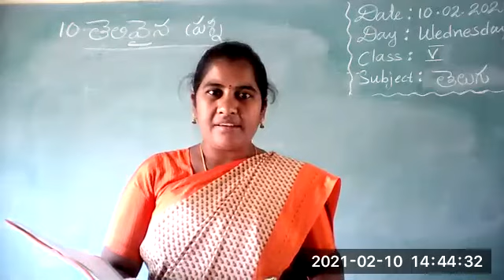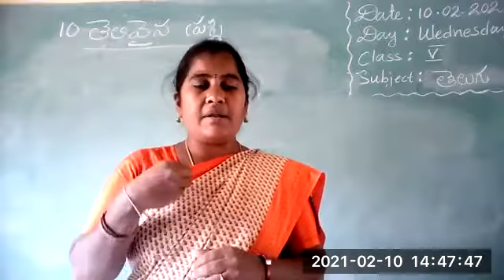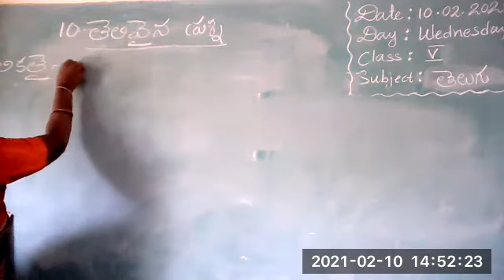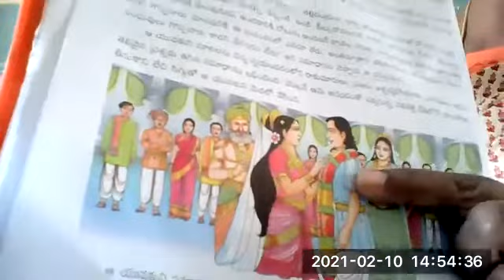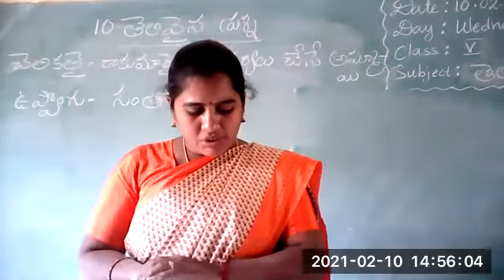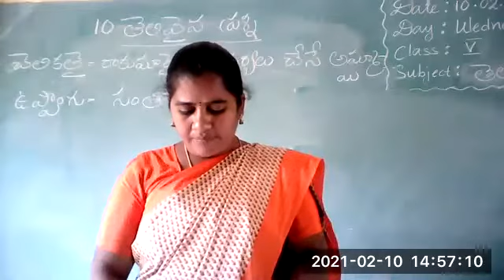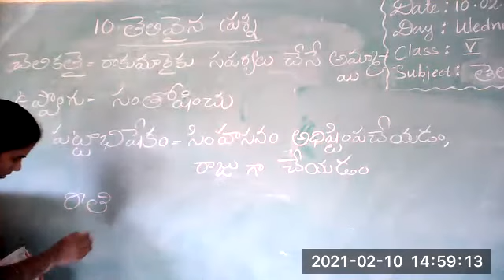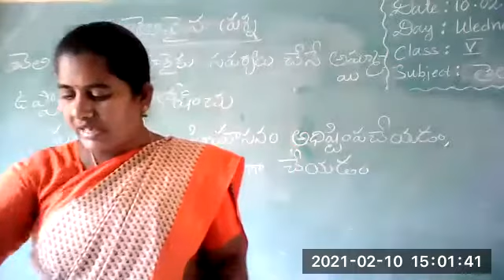V Class Telugu (10.02.2021) From Vivekananda High School, Ramannapet